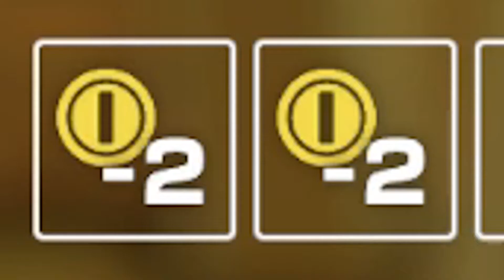A Little Braffstory | Super Mario Party, EP 1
A totally new 30 turn Mario Party adventure as of when it was recorded two years ago!

In this video:
Monty - Party Fowl
Javi - Backalley Alligator
Steph - Lady Llama
Alex - Bad Badger

It was licensed via Birocratic License v05.2016. For info on how you can use this music in your project, check out